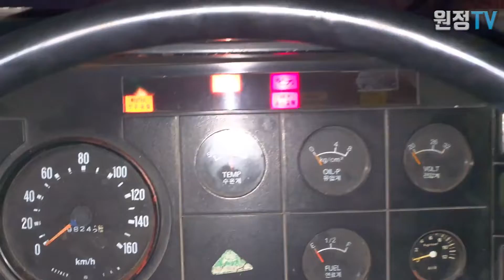뮤직비디오 촬영 끝난 대우 BF105 버스, 견인해서 끌고가기!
드림캐쳐의 오드아이 뮤직비디오 촬영을 끝낸 대우 BF105 프론트엔진버스를, 견인으로 끌고가는 영상입니다.

Daewoo BF105 bus (D1146 Engine)

Dreamcatcher - Odd Eye MV

한국버스연구회 공식 페이스북 : KBHRS (Korea Bus History Research Society)
후원계좌(자율구독) : 이종원 우리은행 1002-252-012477

※  후원금은 영상컨텐츠 제작과 버스문화재 보존,
버스 사진/영상 기록 및 수집, 연구활동에 소중히 활용됩니다.